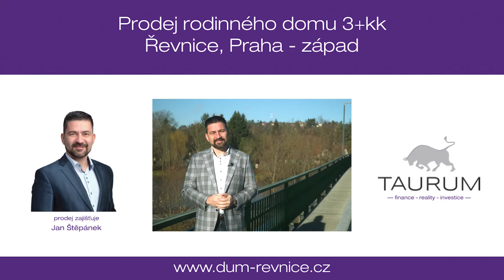Prodej domu 3+kk se zahradou v Řevnicích u Prahy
prodej domu zajišťuje:
Jan Štěpánek - realitní a hypoteční specialista
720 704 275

Americká 1
301 00 Plzeň

informace o nemovitosti:

Představujeme dům o dispozici 3+kk se zahradou a zahradním domkem v Řevnicích, kousek od řeky Berounky.

Dům se nachází uprostřed města Řevnice, které je lemované krásnou přírodou. Z jedné strany je CHKO Český Kras a z druhé strany přírodní park Hřebeny. Řevnicemi protéká řeka Berounka a skrz město vedou i cyklo a turistické stezky. Na okraj Prahy je to jen 10 km a na Smíchov se dostaneme autem i vlakem za cca 30 minut.

Samotný dům je o dispozici 3+kk s tím, že jsou v domě ještě další prostory. V přízemí veranda, spižírna a 2 nezrekonstruované místnosti, kde se nabízí udělat novou velkou koupelnu a třeba i prádelnu, v suterénu prostorný sklep a v patře menší komora a šatna. Dům byl v posledních 5 letech částečně zrekonstruovaný. Po rekonstrukci jsou místnosti v patře (půdní vestavba s 20 cm izolační vatou) a dole v přízemí obývací pokoj a kuchyňský kout. Nové jsou také rozvody topení, vody, kanalizace, plynu a částečně elektrorozvody.
Vytápění a ohřev vody jsou v domě zajištěny plynovým kotlem. V místnostech jsou radiátory. Kanalizace i vodovod jsou do domu zavedeny dálkově.
Podlahy v domě jsou betonové, jako krytina je použita plovoucí lamino podlaha a dlažba. Okna jsou plastová, schodiště dřevěné, komín vyvložkovaný.
Místa v domě, která jsou před rekonstrukcí: veranda, předsíň, 2 menší místnosti dole, kde je dnes umístěna dolní koupelna. Střešní krytinu bude vhodné časem vyměnit a je ke zvážení i například zateplení domu.

Dům se prodává částečně zařízený včetně vybavení a nábytku na fotografiích, včetně kuchyňské linky se sporákem, troubou, myčkou a ledničkou.

Dům doporučuji zejména vzhledem k umístění ve městě s kompletní občanskou vybaveností, příjemné zahrádce, částečné rekonstrukci a k velmi dobré dopravní dostupnosti do Prahy jak autem, tak vlakem.

Pro koupi domu zajišťuji kompletní realitní a právní servis.
V případě více zájemců bude dům prodán zájemci s nejvýhodnější nabídkou.
Kontaktujte mě pro domluvení prohlídky:
Jan Štěpánek
TAURUM reality